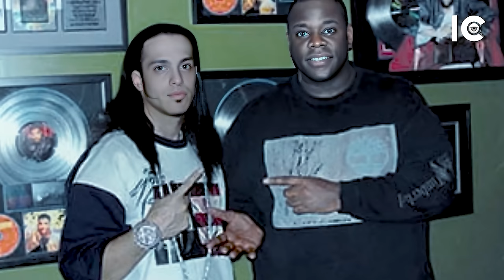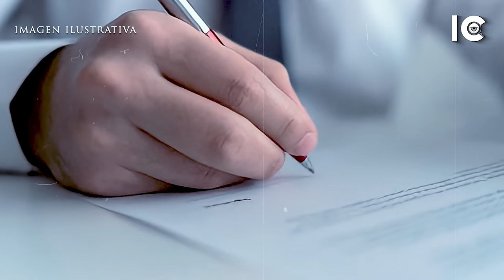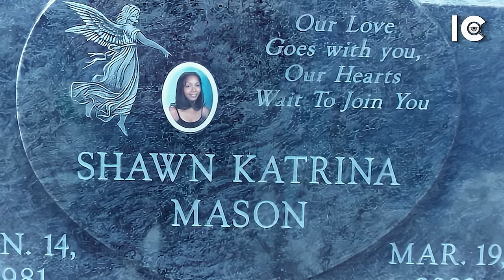Se gastaba el DINERO de su MARIDO con HOMBRES JÓVENES y lo ASESlNÒ - 3 ASESlNATOS por DINERO